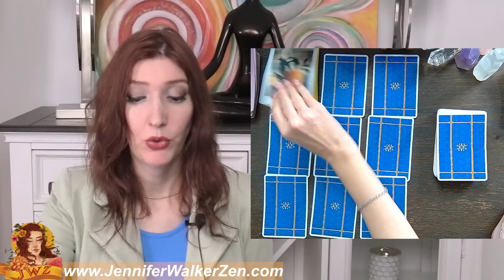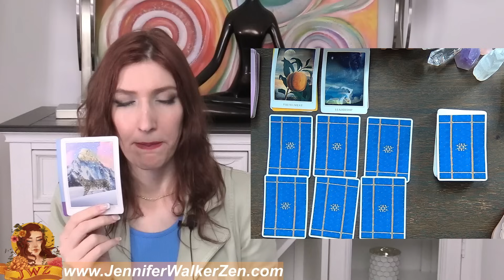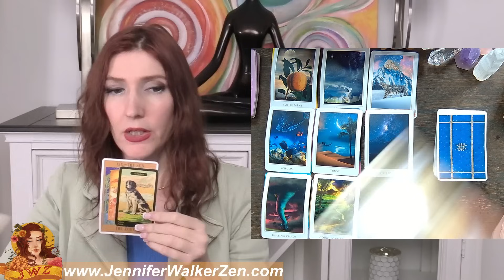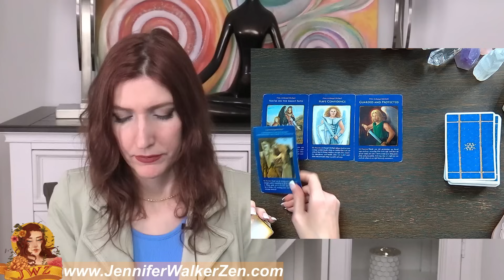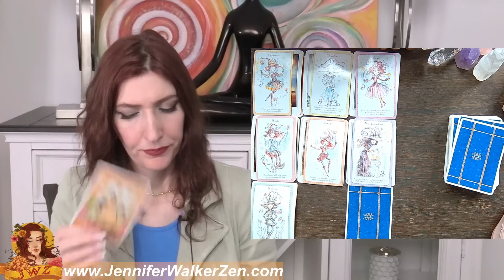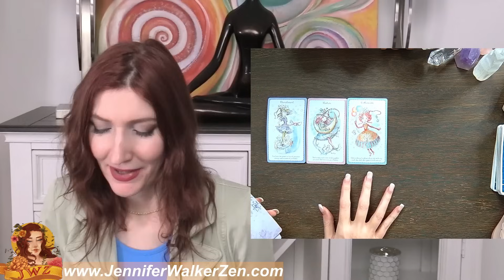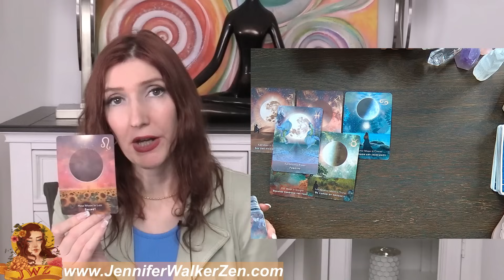SCORPIO YOUR READING BLOW MY MIND & HERE IS ALL THE DETAILS WHY!